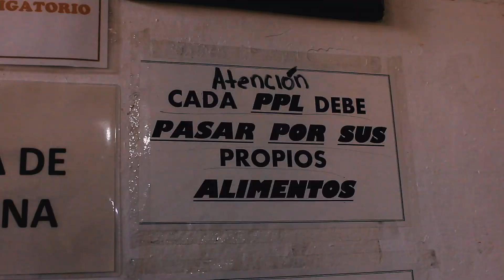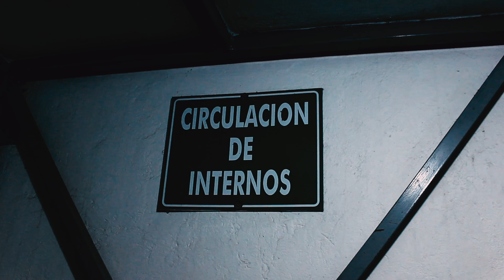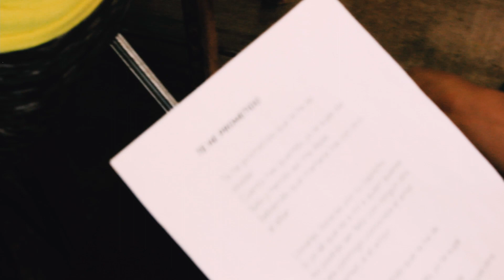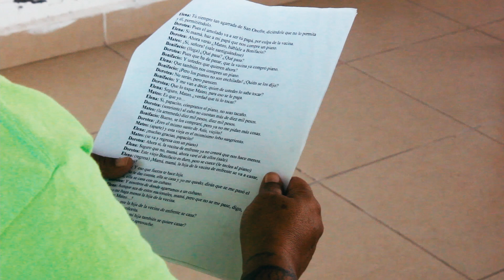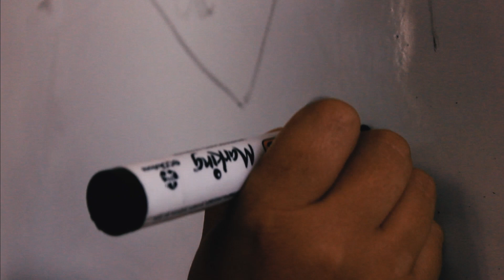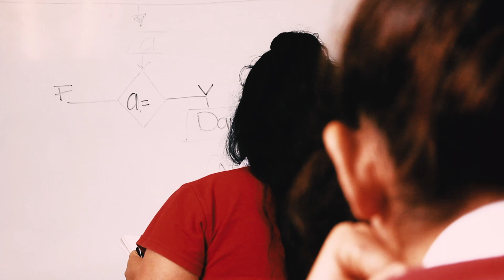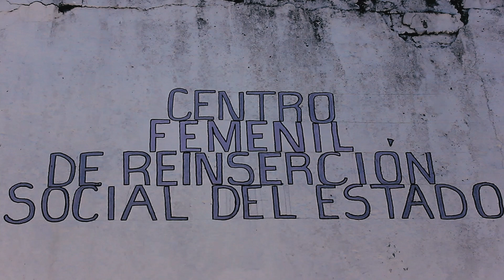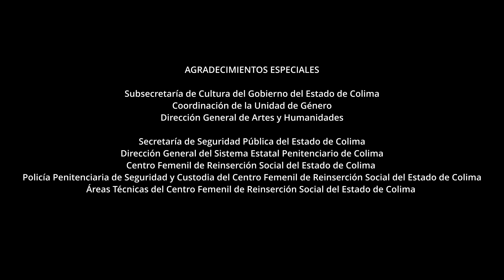LIBERTAD TRAS LAS REJAS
Este documental partcicpativo es el resultado del proryecto HISTORIAS INVISIBLES, en el cual se retrata cómo es un día en el Centro Femenil de Reinserción Social del Estado de Colima, contado por algunas de las internas, que buscan mostrar a la sociedad la convivencia diaria de este reclusorio.